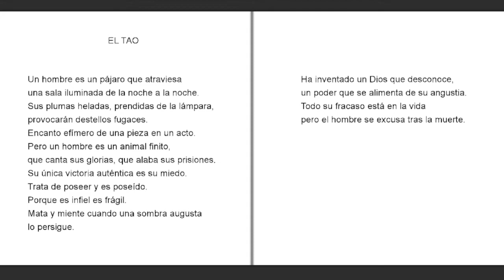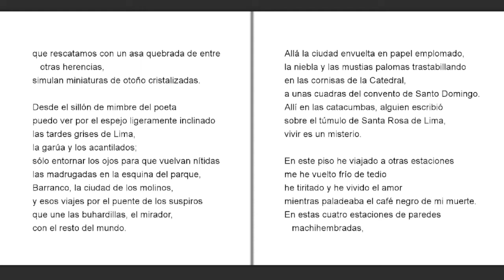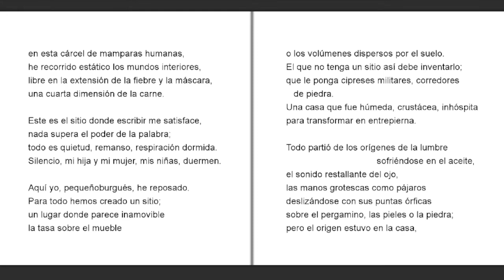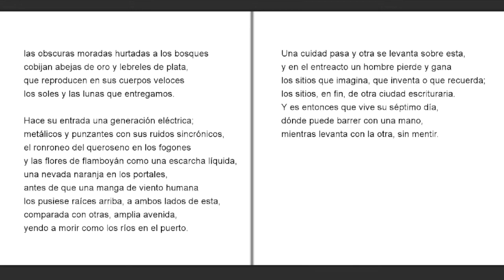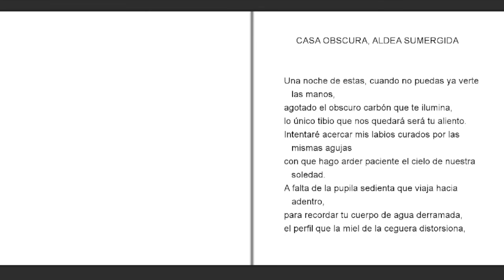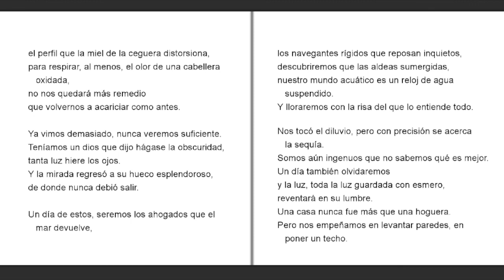"Passar páxaros, casa obscura, aldea sumergida" Joaquín Badajoz (Cuba)